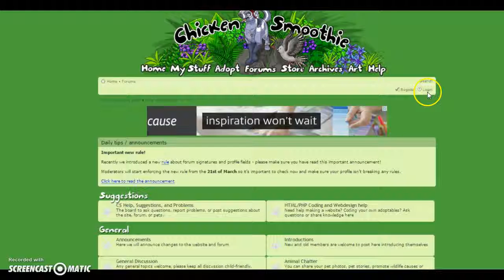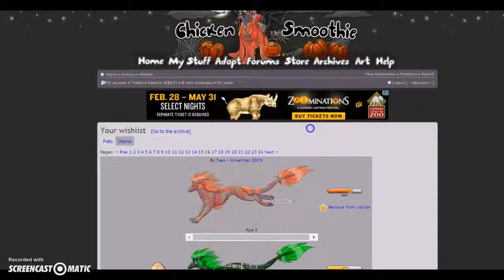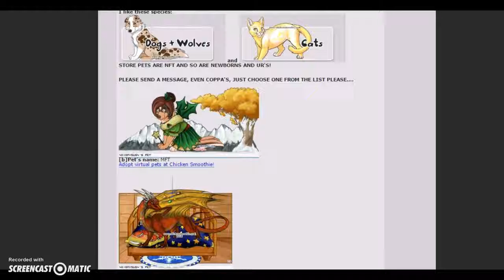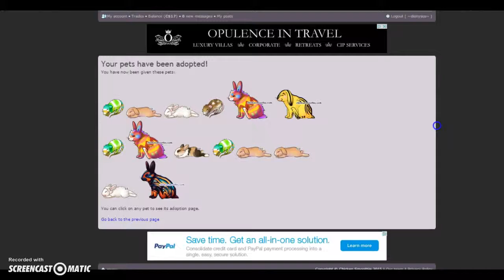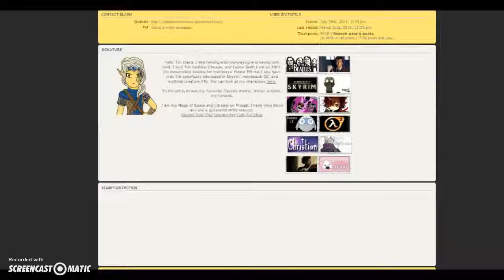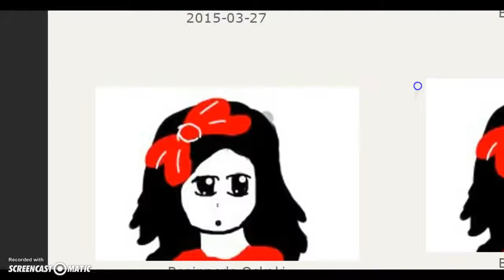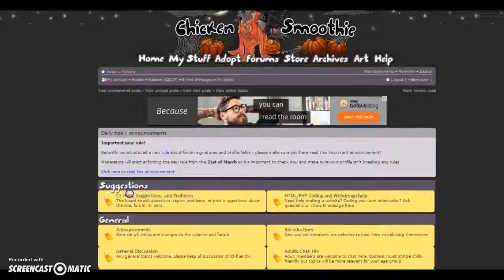Semi Quitting CS!